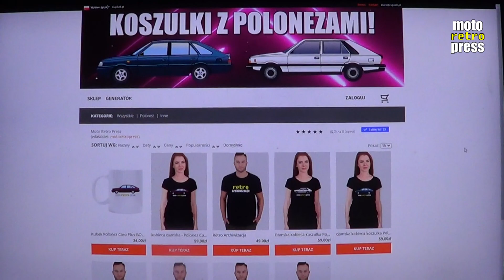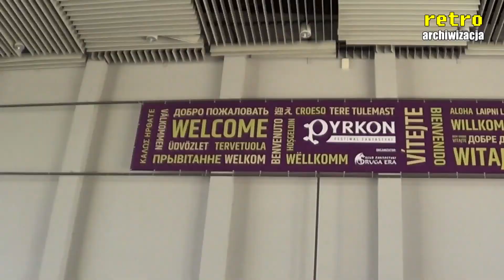Łatamy dziury w stodole